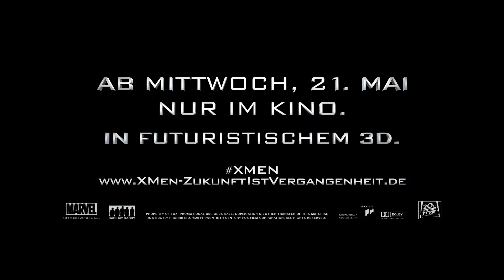Professor X Power Piece - X-MEN: ZUKUNFT IST VERGANGENHEIT - Deutsch HD Special Clip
Professor X / Charles Xavier "Power Piece" zu X-MEN: ZUKUNFT IST VERGANGENHEIT ! Ab Donnerstag, 22. Mai 2014 nur im Kino. In vielen Kinos in 3D.

In X-MEN: ZUKUNFT IST VERGANGENHEIT kämpft das ultimative X-MEN Ensemble auf zwei Zeitebenen ums Überleben. Die beliebten Charaktere der originären X-MEN Trilogie verbinden sich mit ihren Vorgängern aus X-MEN - ERSTE ENTSCHEIDUNG für einen alles entscheidenden Kampf, der die Vergangenheit verändern muss - um unsere Zukunft zu retten!

Regie: Bryan Singer
Mit: Jennifer Lawrence, Michael Fassbender, Evan Peters, Pietro Maximoff, Ellen Page, Hugh Jackman, Nicholas Hoult, James McAvoy, Anna Paquin, Peter Dinklage, Ian McKellen, Halle Berry, Patrick Stewart, Shawn Ashmore, Lucas Till, Daniel Cudmore, Booboo Stewart, Omar Sy